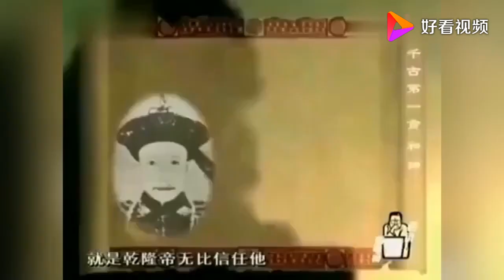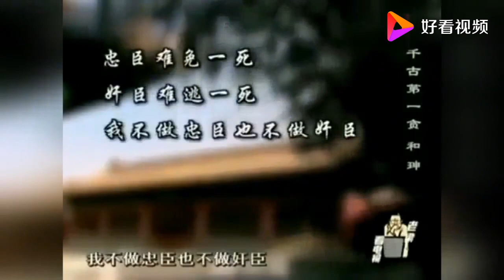老梁觀世界-老梁解說-清朝第一貪和珅的官場生涯，靠這些能力一步步走上職場巔峰